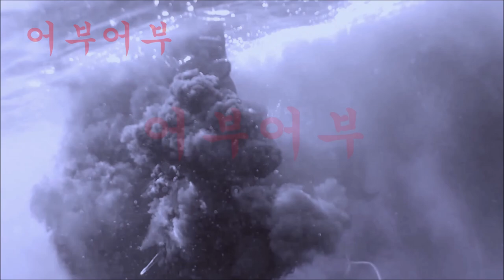"원줄하나로 모든상황을 느낄수 있는가?"